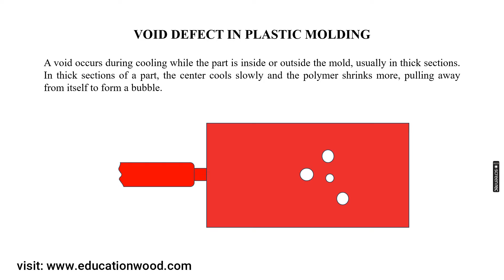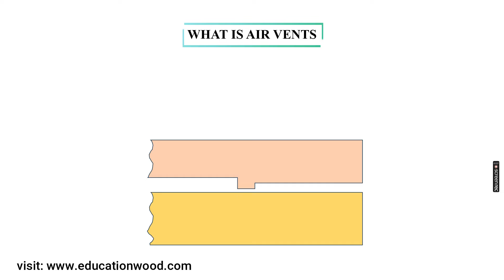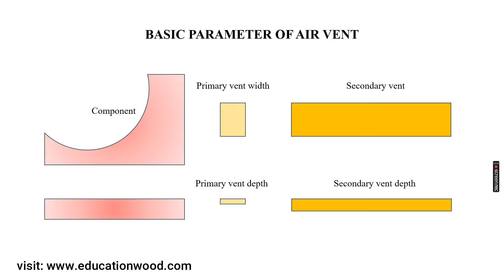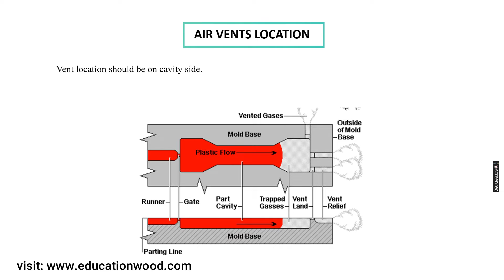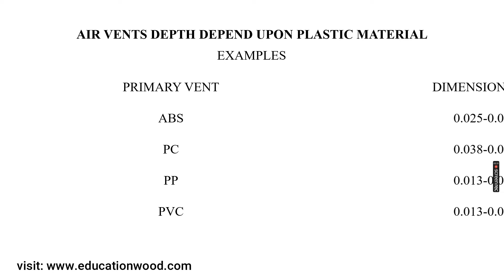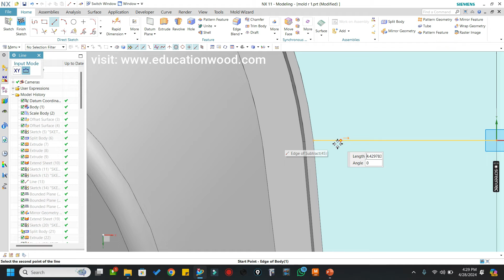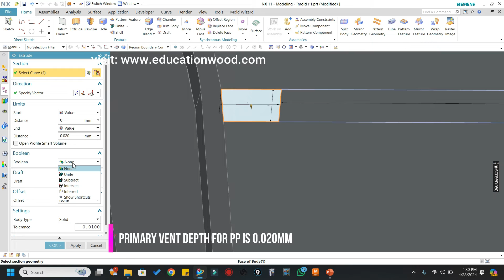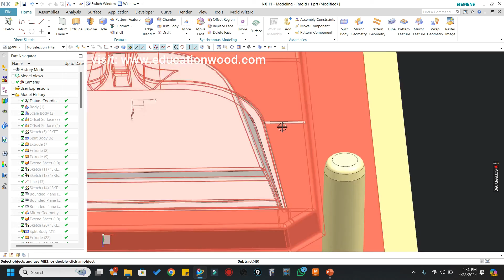Lecture-15 Air vents in mold design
In this Lecture you will learn about Complete Air-vent application & how to decide vents design parameter for mold tool.

Timecode
00:20 - Voids defect in plastic molding?
01:45 - what is air-vents?
03:00 - Basic parameter for air-vent design
04:08 - Vent Location & position
05:45 - CAD design of Air-vent